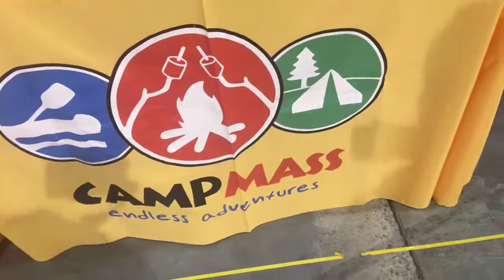Boston RV & Camping Expo 2019